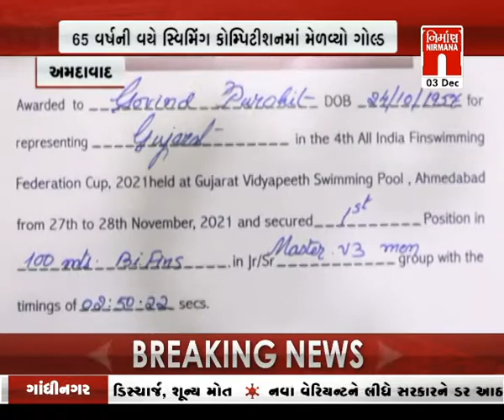Amdavad ના ડોક્ટર ગોવિંદ પુરોહિતે 65 વર્ષની ઉંમરે સ્વિમિંગમાં મેળવ્યો ગોલ્ડ । Nirmananews